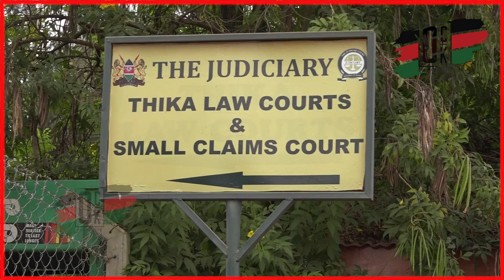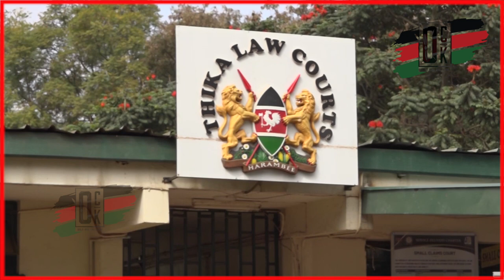Thika Woman who lost 4.5M in a fake oil drilling deal now pleads with court for justice